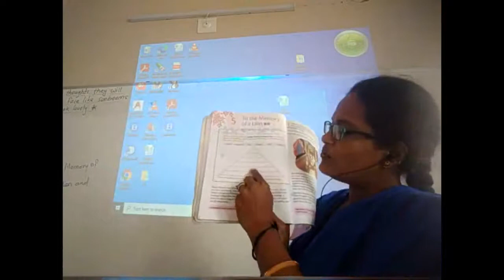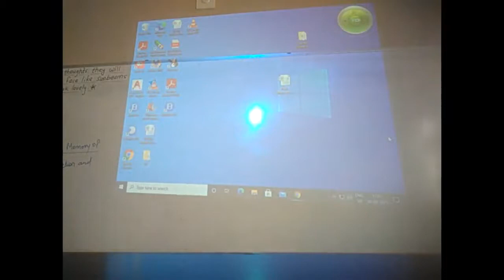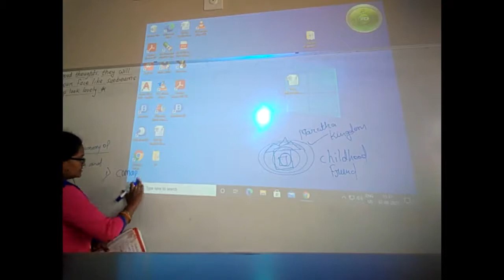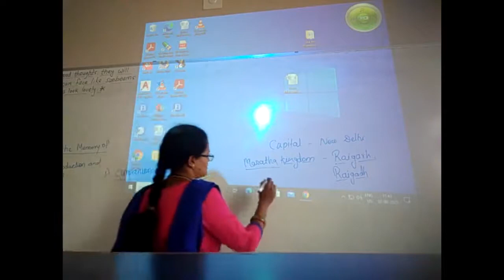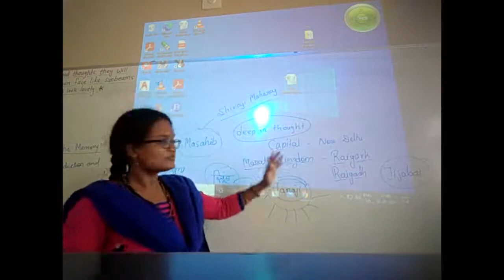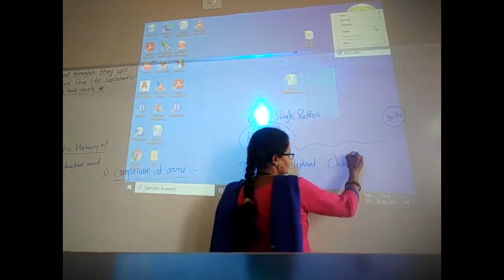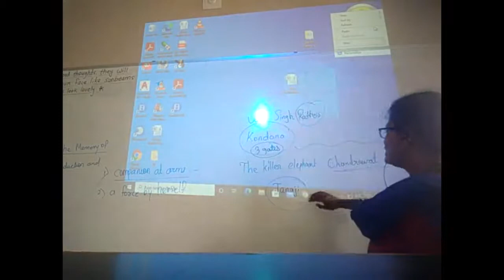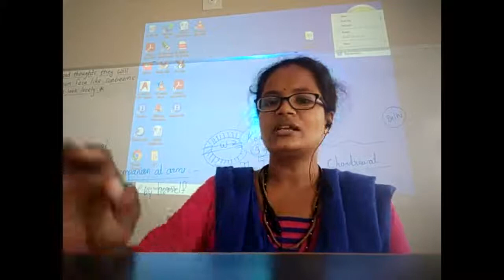02/08/21 | 6th | English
Topic - Ch.5 To the Memory of a Lion.

CW - Introduction and Explanation. ( Introduction done through story (video)of Chhatrapati Shivaji Maharaj)

HW - 1)Read ch.5 at home and send a recoded  video of it to your teacher.
2)Solve seen passages 1
and 2 in the worksheet.
3) Write the word meaning
of ch.5 in FNB.